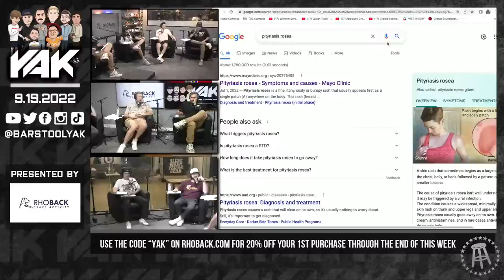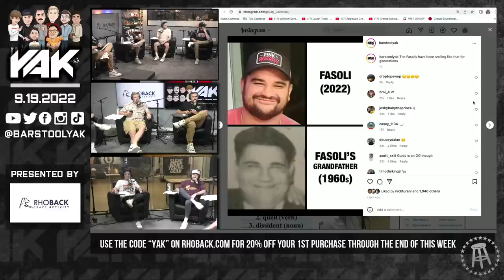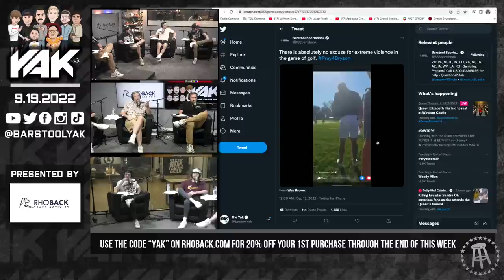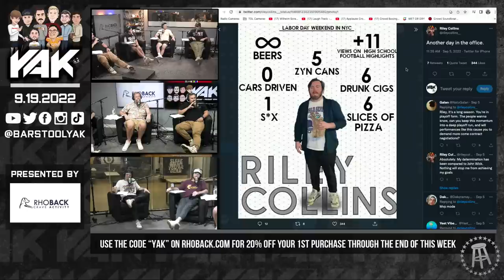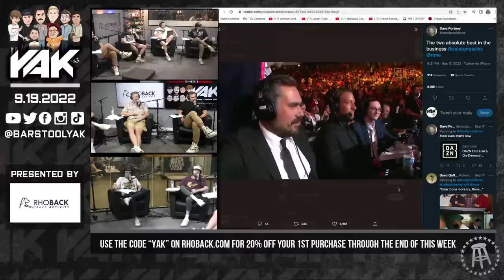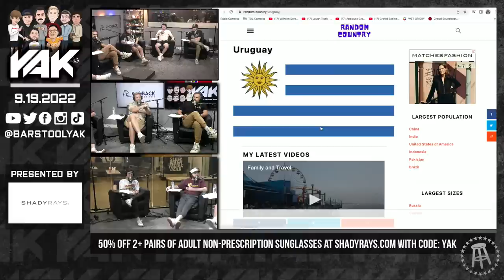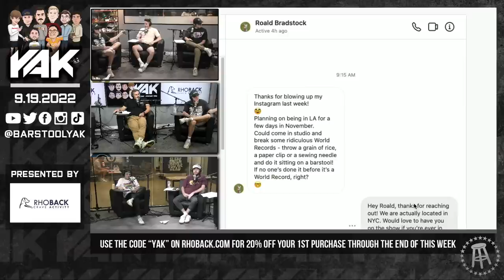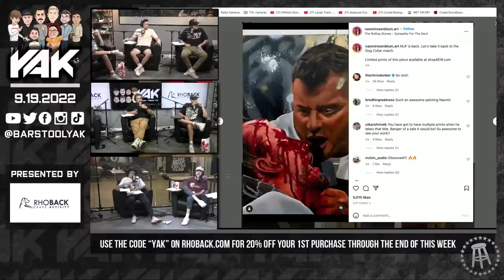The Great Chick-fil-A Heist | The Yak 9-19-22